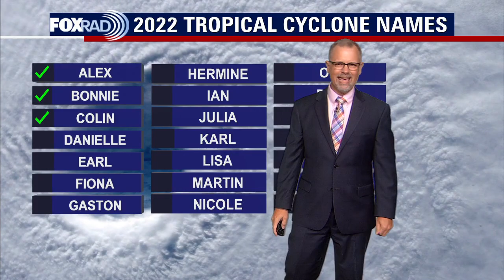Tropical Weather Forecast - July 20, 2022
How many hurricanes have formed in the Atlantic Basin so far this season? Meteorologist John Dawson has the answer on today's tropical update.